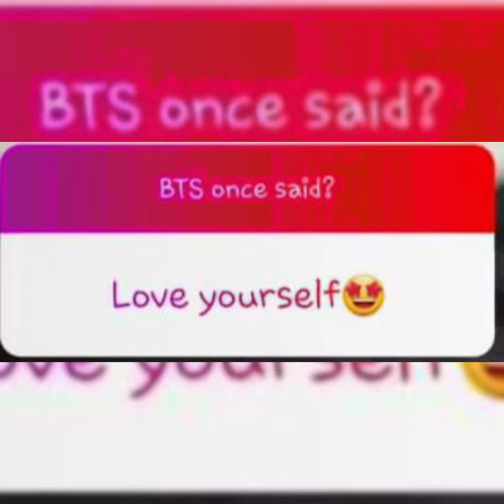BTS iconic lines | Arisxsauras